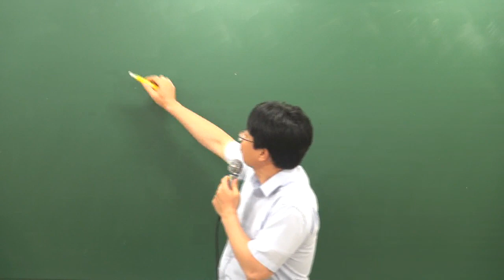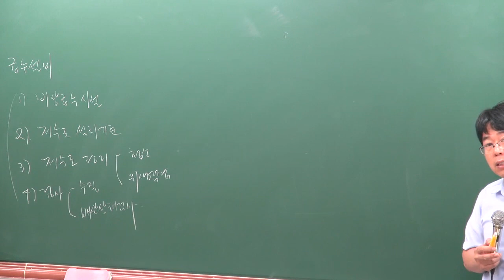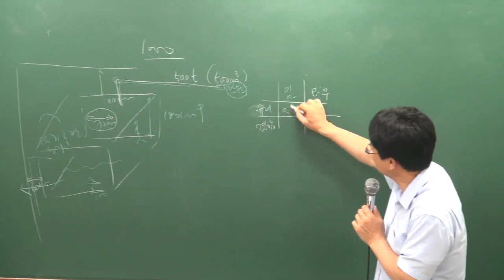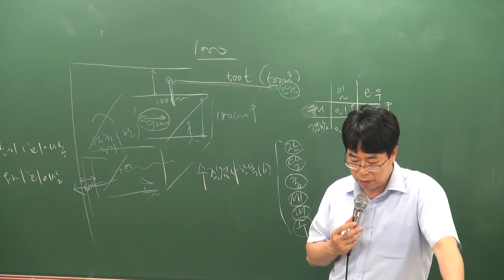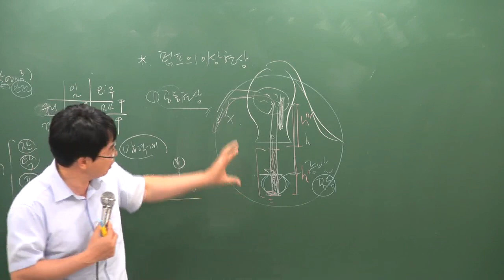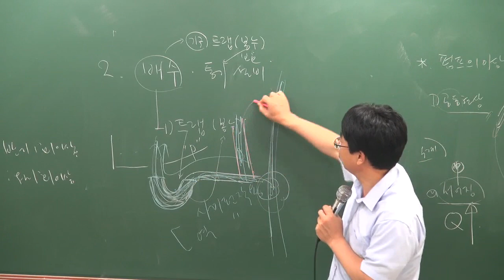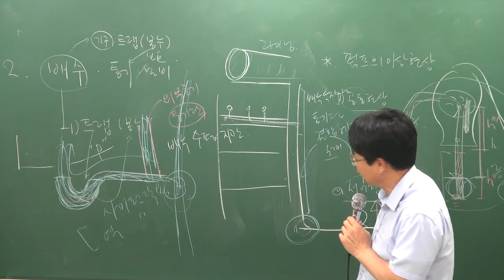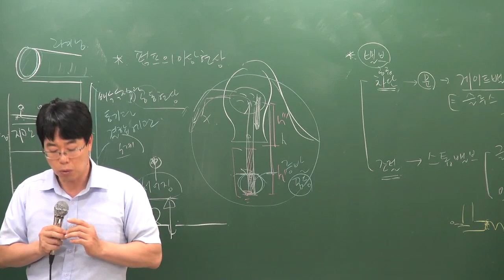[주전무] 2019년 주택관리사 관리실무 핵심반 7-10